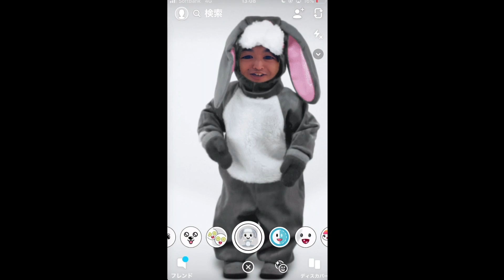【モンスト】感謝って何かね？オールスター感謝ガチャ最終日！【なうしろ】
◆動画内容
GameWith「ナウ・ピロ」と「しろ」が、オールスター感謝ガチャ3日目最終日を引きます。

◆編集↓
動★画太郎